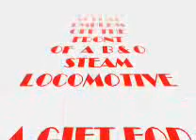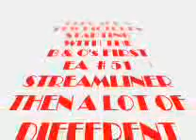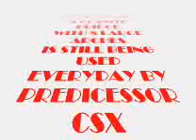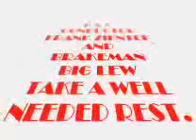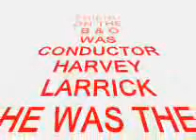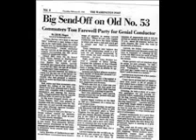B. & O.---C.& O NIGHT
This is where Jerry and I had our most fun, growing up.  The B & O, was our home away from home.  I  hope you'll enjoy this short production, and maybe even be enlightened by what you see. Thanks to all the Conductors, and Engineers, that took me under their wings, and helped me along my journey.  An awful lot of memories are wrapped up in this video, hope you'll like it.  Your Friend  Big Lew Custer